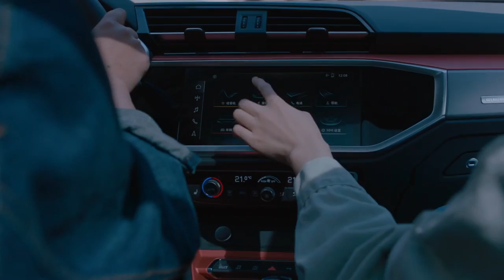奥迪Q3心,无所限